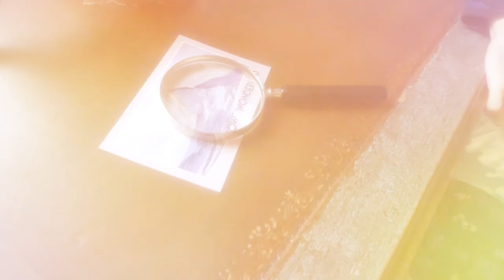JESSICA (제시카) - Official WONDERLAND Behind the Scenes Video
Behind the scenes video of Jessica’s “WONDERLAND.”

Copyrights 2016 ⓒ Coridel Entertainment. Violators will be subject to prosecution.

Music Video Direction: VM Project Architecture
Director: Beomjin
Executive Producer: Seungho Lee
Assistant Director: Jiwoo Kim, Yohan Joo, Soobin Park
Director of Photography: Sangtae Eum
1st AC: Seungji Lee
Art Director: MU:E

Lyrics by Jessica Jung

Composed by Jessica Jung, Martin K Kleveland, Andreas Sjo Engen, Jens Hjerto, Marcus Ulsta Niksen, Julien (Jdot) Cross,  Tatiana (Tatu) Matthews, Eric (Vekz) Fernandez, Karriem (Kmack) Mack

Arranged by Martin K Kleveland, Andrea Sjo Engen, Jens Hjerto, Marcus Ulsta Niksen

Produced by Martin K Kleveland
Co-Produced by Karriem (Kmack) Mack

Follow us for up-to-date news and official announcements.